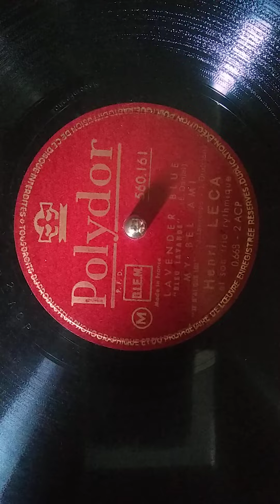Lavender Blue 78 Polydor